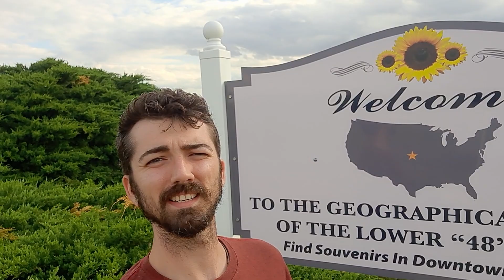Geographic Center of the Lower 48